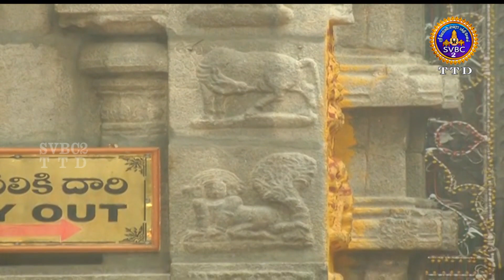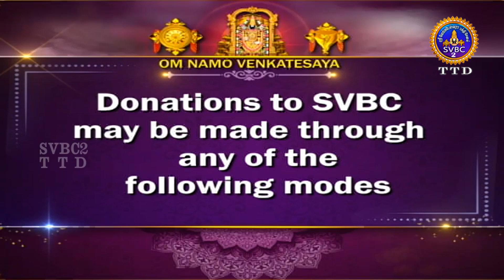Sri Padmavathi Ammavari || Kalyanotsavam || Tiruchanoor || SVBC2 Tamil || 20-03-2024 || SVBC TTD